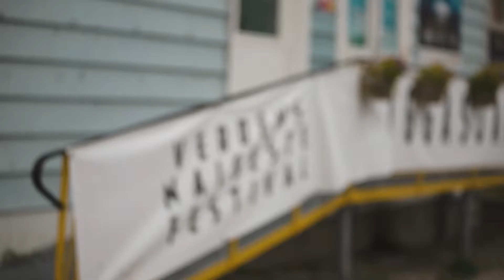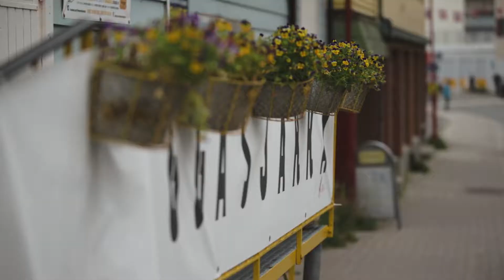Video blog no. 8: Things We Hide.